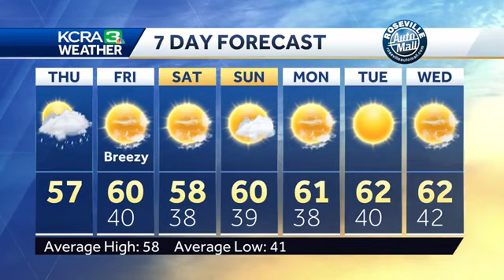Some more rain and snow for Northern California today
KCRA 3 Weather meteorologist Dirk Verdoorn looks at the timing of more rain and snow in Northern California and how much you can expect.